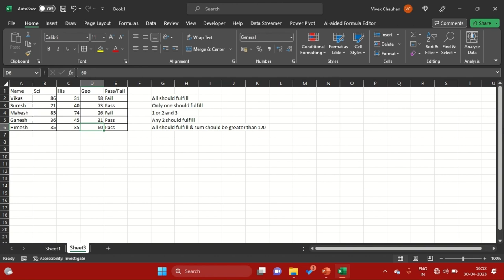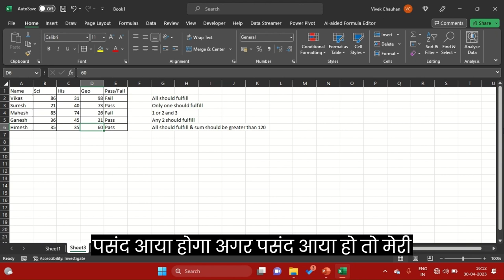Nested formulas in excel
How to increase views on YouTube | how to increase views on YouTube shorts

vccomputersacademy